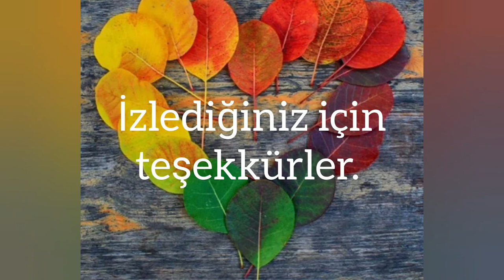Kauçuk - Ficus elastica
Kauçuk - Ficus elestica
"Kauçuk ya da Latince adıyla Ficus elastica, dutgiller yani Moraceae familyasından oval biçimli, geniş ve parlak yeşil yaprakları olan çalı ve ağaç formunda olabilen tropik bir süs bitkisidir. Anavatanı Asya’nın güneyi olan kauçuk ağacının özsuyundan lateks elde edilir fakat artık günümüzde ticari anlamda lateks üretimi için tercih edilen ağaç değildir. “Hevea brasiliensis” de kauçuk olarak bilinir ama hepimizin bildiği kauçukla akraba bile değillerdir.
Kauçuk, incir ağacının yani Ficus carica’nın da içinde bulunduğu bir aileden gelir ve tıpkı incir gibi tozlaşma sağlayabilmesi için kendine özgü bir tür mazı böceğine ihtiyaç duyar."
Okan Akkoyunlu
Videodaki görseller: Yandex